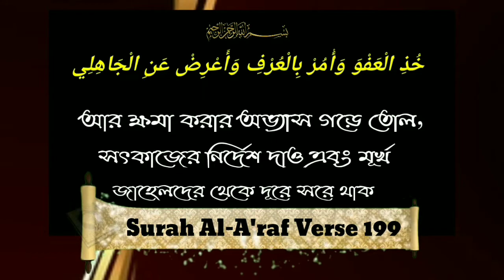টাকার ফিতরা প্রমাণ করতে গিয়ে মুকাল্লিদদের যঈফ হাদীস নিয়ে বাড়বাড়ন্তᴴᴰ┇by মুসলেহুদ্দীন মাযহারী